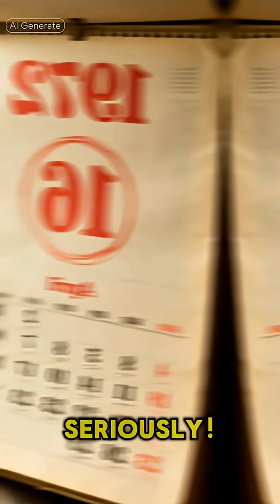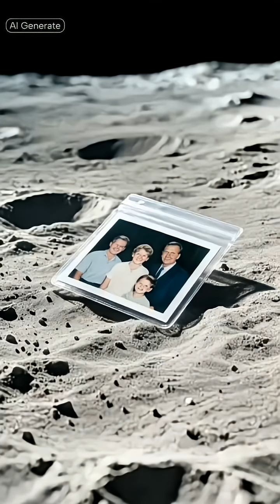Someone left a family photo on the Moon?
Someone left a family photo on the Moon. When Apollo 16 astronaut Charles Duke landed on the Moon in 1972, he decided to leave behind a photo of him, his two sons and his wife. The photo remains on the Moon to this day.
This is one of the most human and touching stories from the Apollo missions. In 1972, astronaut Charles Duke left a photograph of his family on the lunar surface during the Apollo 16 mission.

## The Story: A Frozen Moment in Time
On the back of the photo, Charles Duke wrote: "This is the family of Astronaut Duke from Planet Earth. Landed on the Moon, April 1972."

The "Sad" Reality for the Video: While it's a beautiful gesture, the moon is a harsh environment. Without an atmosphere, the photo has been exposed to extreme temperature swings and intense UV radiation for over 50 years. Most scientists believe the photo is now completely bleached white, essentially becoming a blank piece of paper sitting in the lunar dust.

Core Keywords: Charles Duke family photo, photo left on the moon, Apollo 16 mission, objects left on the moon, astronaut family photo, Charles Duke lunar surface, NASA moon artifacts, personal items in space.

Historical & Space Focus: Apollo program history, lunar landing artifacts, what happened to the photo on the moon, space photography, Moon's environment impact on photos, Apollo 16 landing site, Duke family picture moon.

Search-Based Phrases: Is there a photo of a family on the moon? Who left a picture on the moon? What is the photo left on the moon? Strange things left on the lunar surface, most famous photos from space.